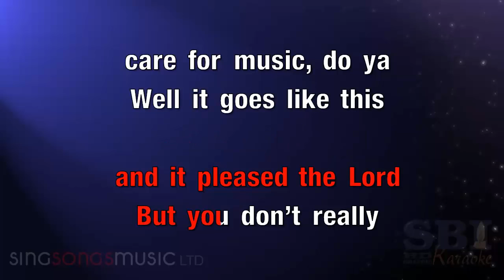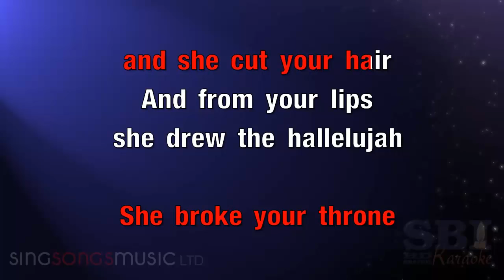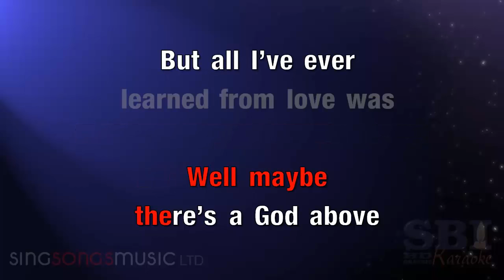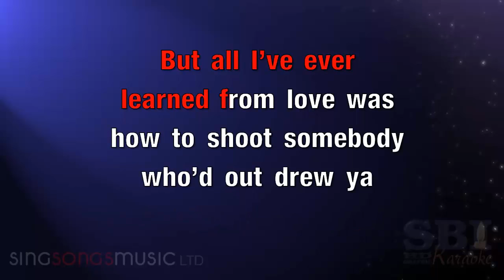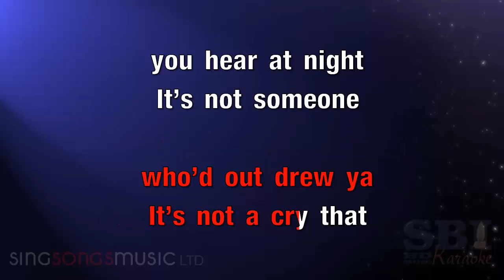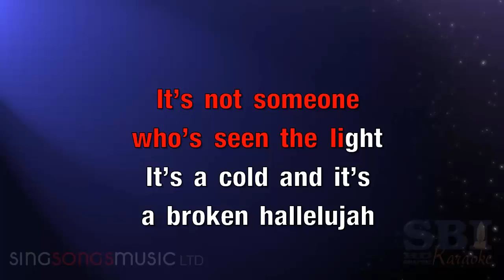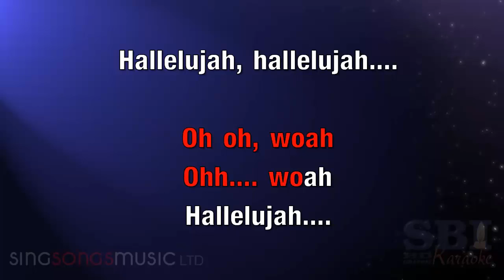[KARAOKE] Hallelujah -1 Semitone-male voice- (In the style of Alexandra Burke)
PS: IT's not my original video. I only made a lower song.